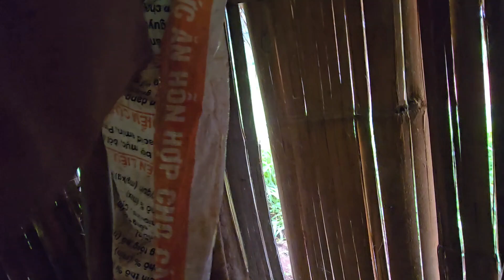lub neej muaj kev nyuaj siab ntau yam thiaj quaj heev li